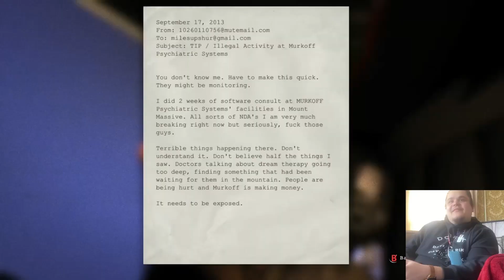Playing OUTLAST for the FIRST TIME